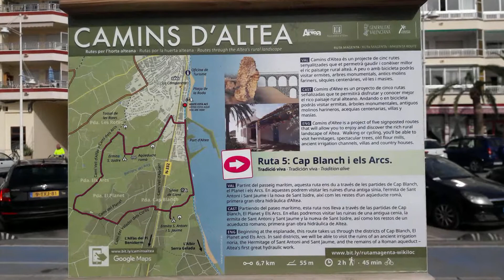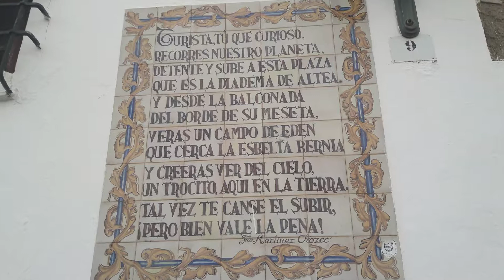Altea - Playa / Puerto / Casco Viejo / Consistorio / Plaza de la Iglesia